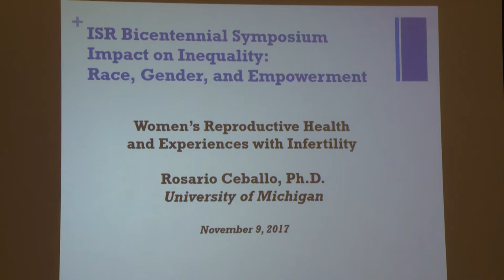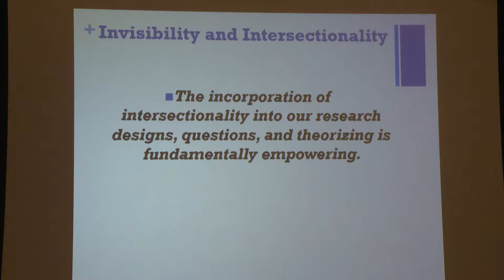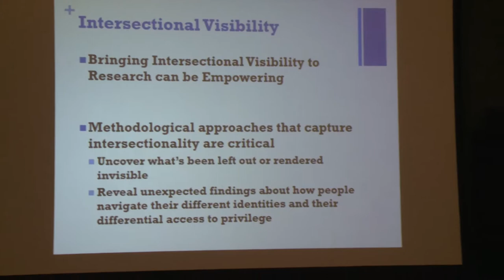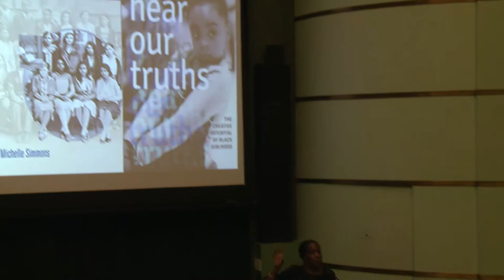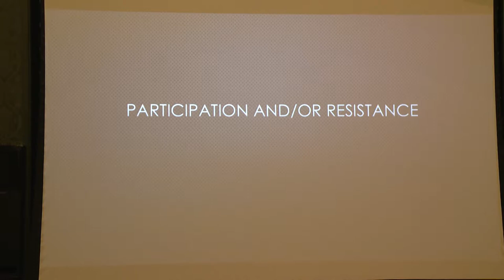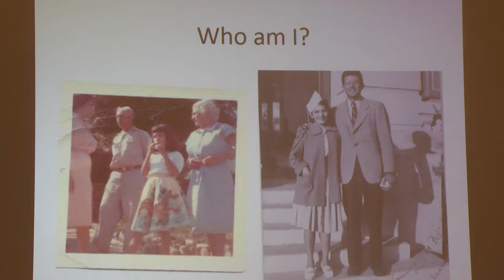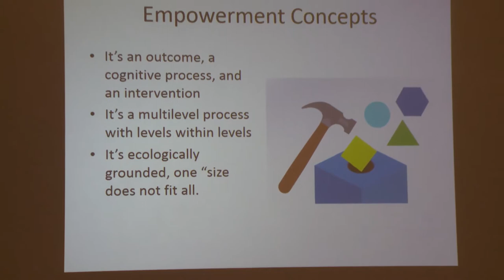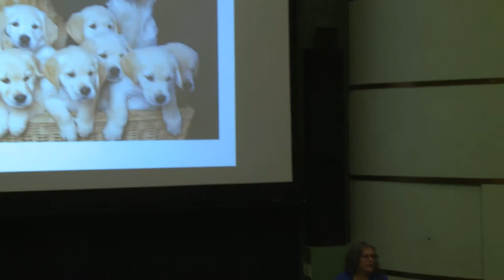Bicentennial Symposium Day 1 Session 2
Martin Philbert gives remarks and Elizabeth R. Cole moderates a convention with Rosario Ceballo, Aimee Meredith Cox, Lorraine Gutierrez, and Virginia Sapiro regarding "Race, Gender, and Empowerment" at the Bicentennial Symposium. November, 2017.